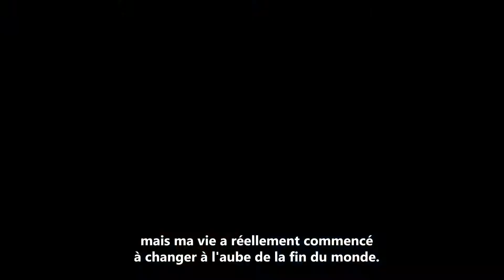Sunset Overdrive - E3 trailer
Enter the world of Sunset Overdrive. An open world with no rules, just riots

Only available on Xbox one